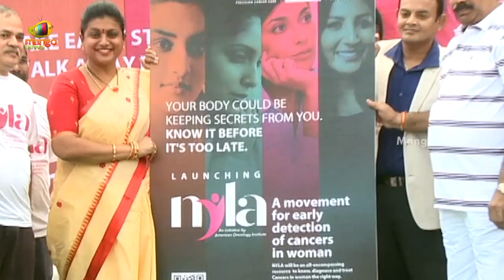MLA Roja Participates In 3K Walk For Cancer Awareness Programme | WorldCancerDay | Mango News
MLA Roja Participates In 3K Walk For Cancer Awareness Programme.